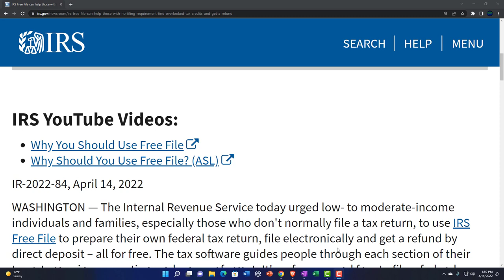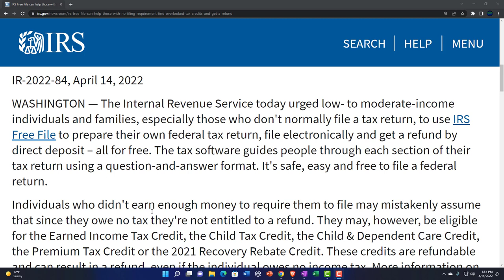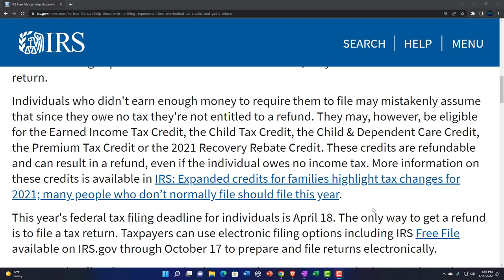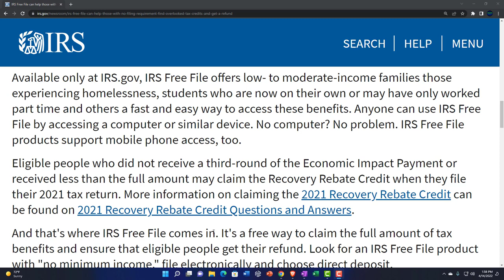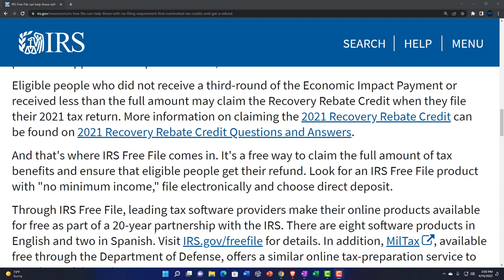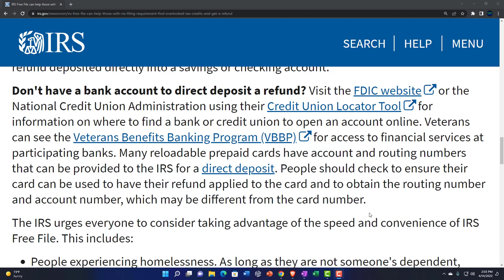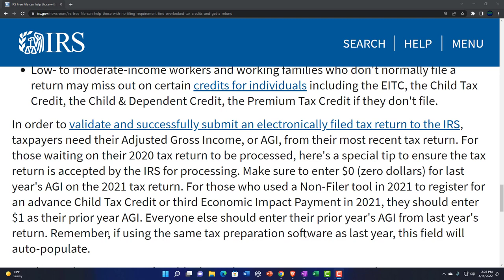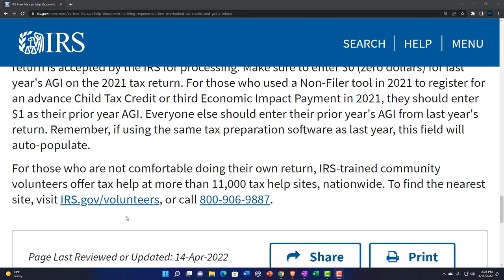IRS Free File can help those with no filing requirement find overlooked tax credits and get a 140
IRS Free File can help those with no filing requirement find overlooked tax credits and get a refund
The Internal Revenue Service today urged low- to moderate-income individuals and families, especially those who don't normally file a tax return, to use IRS Free File to prepare their own federal tax return, file electronically and get a refund by direct deposit – all for free. The tax software guides people through each section of their tax return using a question-and-answer format. It's safe, easy and free to file a federal return.

Individuals who didn't earn enough money to require them to file may mistakenly assume that since they owe no tax they're not entitled to a refund. They may, however, be eligible for the Earned Income Tax Credit, the Child Tax Credit, the Child & Dependent Care Credit, the Premium Tax Credit or the 2021 Recovery Rebate Credit. These credits are refundable and can result in a refund, even if the individual owes no income tax. More information on these credits is available in IRS: Expanded credits for families highlight tax changes for 2021; many people who don’t normally file should file this year.

This year's federal tax filing deadline for individuals is April 18. The only way to get a refund is to file a tax return. Taxpayers can use electronic filing options including IRS Free File available on IRS.gov through October 17 to prepare and file returns electronically.

IRS Free File offers free access to leading tax software to anyone who has an adjusted gross income (AGI) of $73,000 or less.

Available only at IRS.gov, IRS Free File offers low- to moderate-income families those experiencing homelessness, students who are now on their own or may have only worked part time and others a fast and easy way to access these benefits. Anyone can use IRS Free File by accessing a computer or similar device. No computer? No problem. IRS Free File products support mobile phone access, too.

Eligible people who did not receive a third-round of the Economic Impact Payment or received less than the full amount may claim the Recovery Rebate Credit when they file their 2021 tax return. More information on claiming the 2021 Recovery Rebate Credit can be found on 2021 Recovery Rebate Credit Questions and Answers.

And that's where IRS Free File comes in. It's a free way to claim the full amount of tax benefits and ensure that eligible people get their refund. Look for an IRS Free File product with "no minimum income," file electronically and choose direct deposit.

Through IRS Free File, leading tax software providers make their online products available for free as part of a 20-year partnership with the IRS. There are eight software products in English and two in Spanish. Visit IRS.gov/freefile for details. In addition, MilTax, available free through the Department of Defense, offers a similar online tax-preparation service to members of the military.

Because IRS Free File returns are filed electronically, the service offers everyone a great way to get their money quickly. This is especially true for anyone who chooses to have their refund deposited directly into a savings or checking account.

Don't have a bank account to direct deposit a refund? Visit the FDIC website or the National Credit Union Administration using their Credit Union Locator Tool for information on where to find a bank or credit union to open an account online. Veterans can see the Veterans Benefits Banking Program (VBBP) for access to financial services at participating banks. Many reloadable prepaid cards have account and routing numbers that can be provided to the IRS for a direct deposit. People should check to ensure their card can be used to have their refund applied to the card and to obtain the routing number and account number, which may be different from the card number.

The IRS urges everyone to consider taking advantage of the speed and convenience of IRS Free File. This includes: